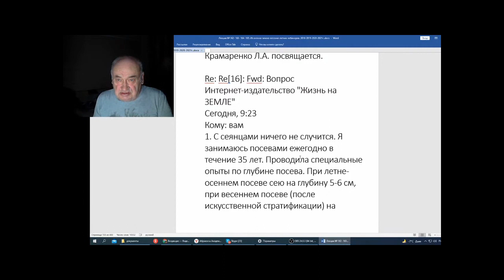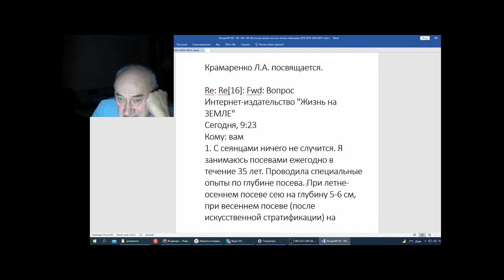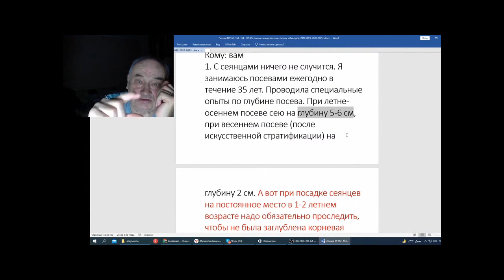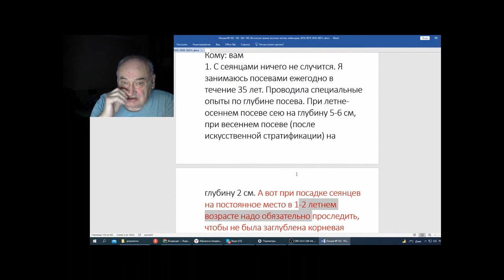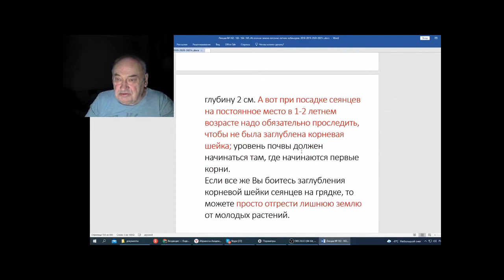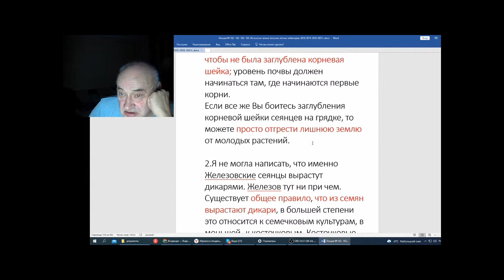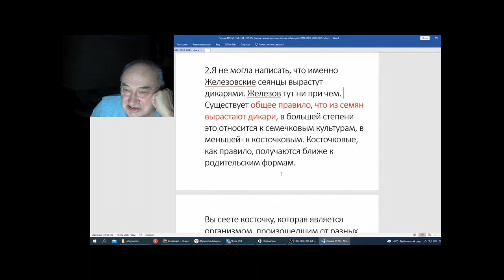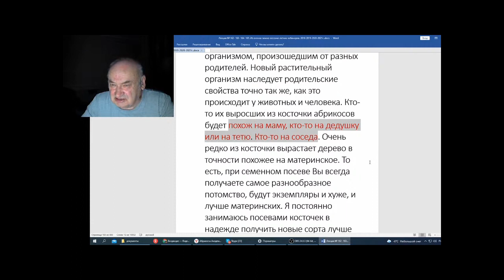Железов В Вебинар 166 Чудо Ларисы Крамаренко Часть 1